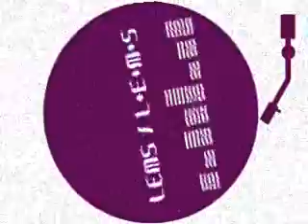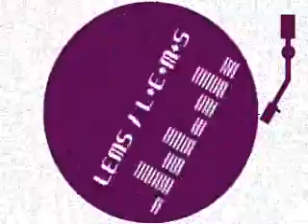LEMS / L+E+M+S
LEMS 1st Album "globe trotter".